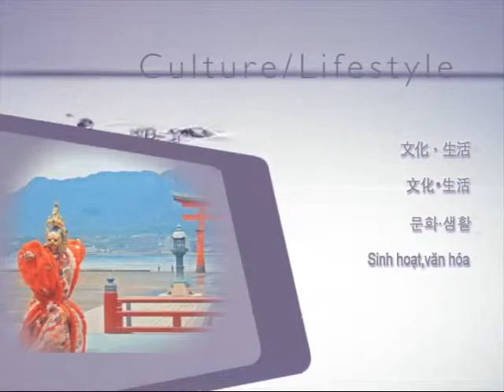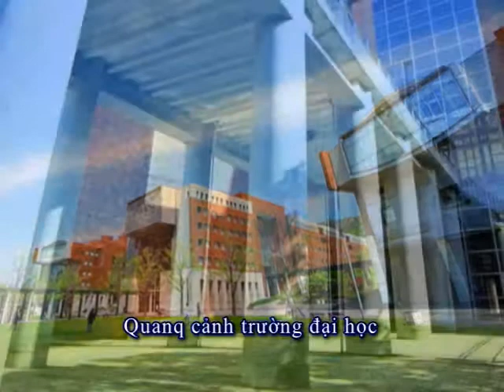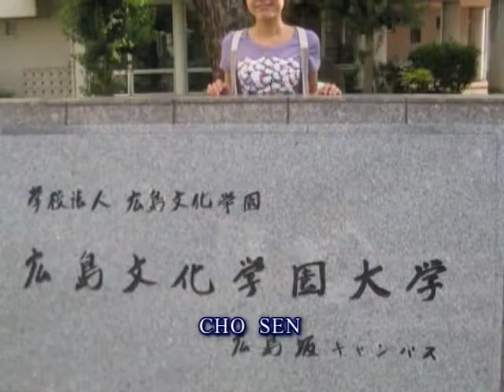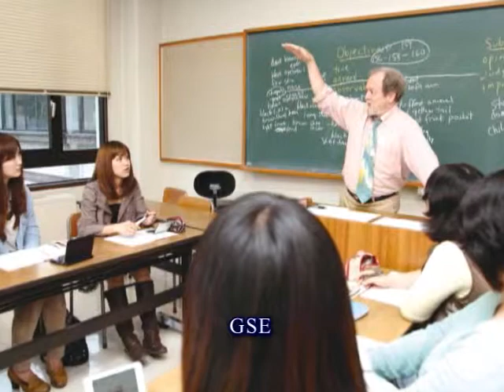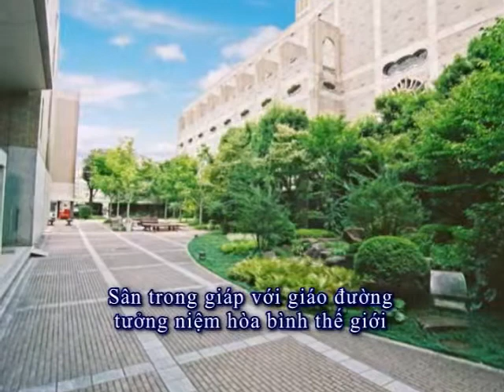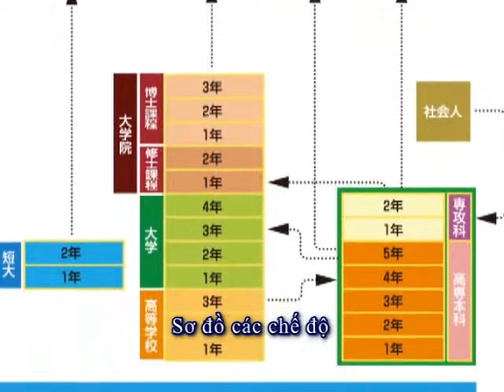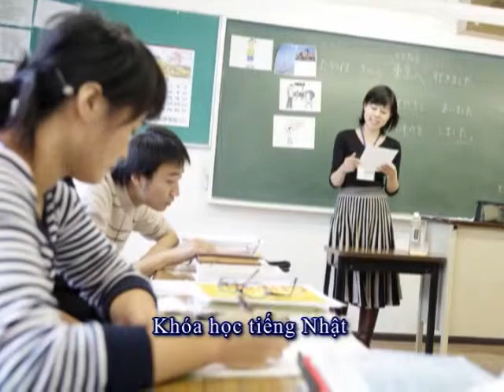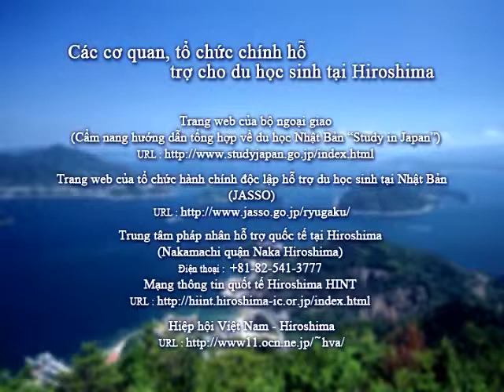Hướng dẫn du học Hiroshima